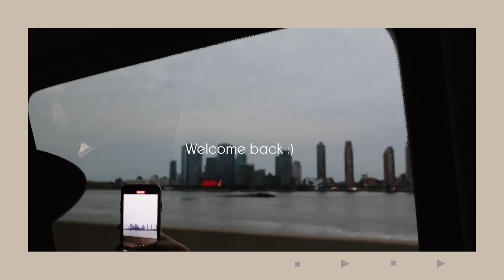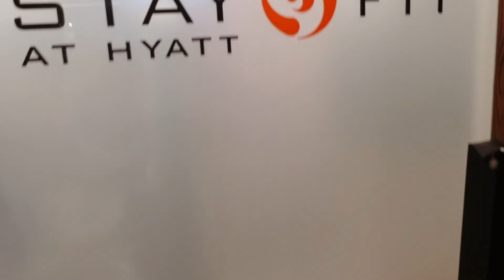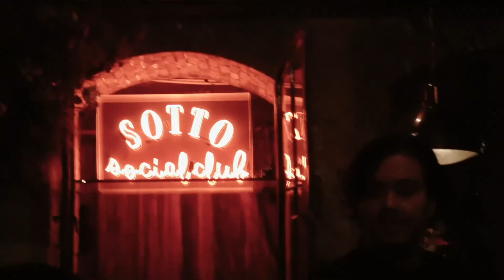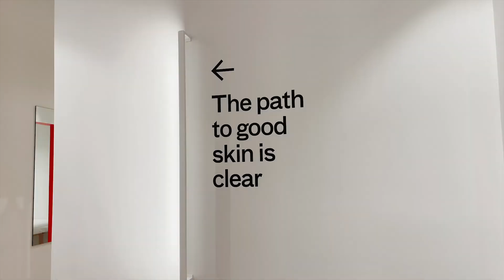Realistic what I eat when I travel // food freedom & food recommendations // travel vlog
Hi! A little late on this NY/CHI vlog since I was sick for a month, but better late than never! This trip was full of fun & food! If you ever visit NY/Chi these are some places I recommend you try!